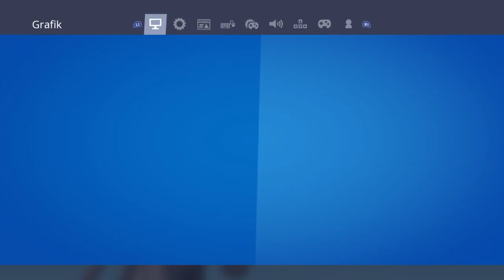TRAVIS SCOTT KONZERT & Frenzy Farm wird brennen?! |Fortnite Kapitel 2 Season 2 Infos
Wir haben neue Infos zu Travis Scott,eine Theorie & mehr!
Alle Infos in diesem Videom. Viel Spaß 😘

Weitere Infos : Bei den meisten Videos werde ich euch bei Fortnite auf dem laufenden halten. İn diesen Videos versuche ich ALLE neuen İnformationen euch bekannt zu geben. Natürlich kommen (nicht so oft) auch andere Arten von Videos. Aber nicht fehlen dürfen auch die Lösungen der wöchentlichen Challenges die ich so schnell wie möglich versuche euch zu zeigen. Bei allen Videos investiere ich extrem viel Zeit und Arbeit,weil ich kein professionelles Gaming Set-Up und auch keine schöne,saubere und vernünftige ,,Cutter-App" habe,deshalb würde ich mich freuen wenn ihr diesen Kanal supporten würdet! Kuss geht an jede/n Ehrenfrau/Ehrenmann raus!😘

PSN:Troph-E
Epic:EmGamer_13

Lasst ne Bewertung da,wenn ihr Ehrenmänner seid!💥